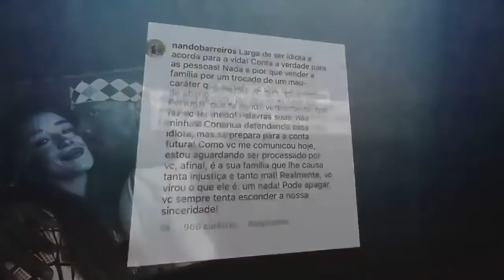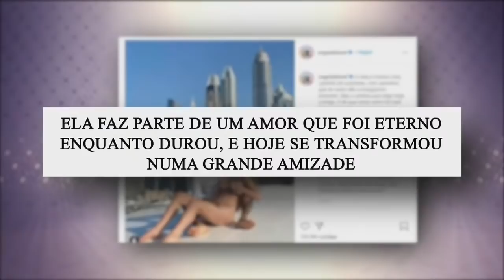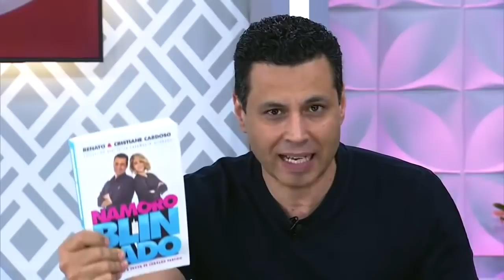3 DICAS para Duda Reis & Nego do Borel (que servem para você)